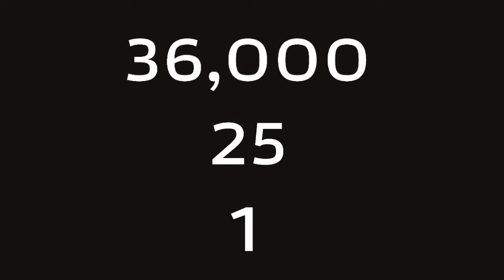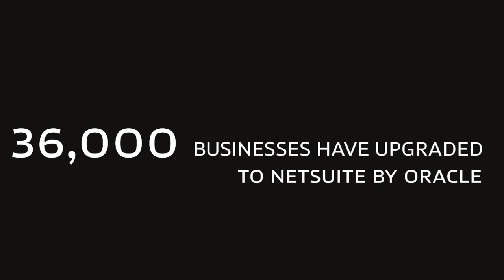What does E/acc stand for?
This week Erik sits down with Nadia Asparouhova and Bayeslord to discuss the meaning and philosophy of effective accelerationism (e/acc), the polarization and nuance in the tech industry, and much more.

➕ Check out Bayeslord and Nadia's article in Pirate Wires, 'The Ethos of the Divine Age'

We're hiring across the board at Turpentine and for Erik's personal team on other projects he's incubating. He's hiring a Chief of Staff, EA, Head of Special Projects, Investment Associate, and more. For a list of JDs, check out: eriktorenberg.com.

💰 SHOPIFY for a $1/month trial period
Shopify is the global commerce platform that helps you sell at every stage of your business. Shopify powers 10% of all e-commerce in the US. And Shopify’s the global force behind Allbirds, Rothy’s, and Brooklinen, and 1,000,000s of other entrepreneurs across 175 countries. From their all-in-one e-commerce platform, to their in-person POS system – wherever and whatever you’re selling, Shopify’s got you covered. With free Shopify Magic, sell more with less effort by whipping up captivating content that converts – from blog posts to product descriptions using AI.

NetSuite has 25 years of providing financial software for all your business needs. More than 36,000 businesses have already upgraded to NetSuite by Oracle, gaining visibility and control over their financials, inventory, HR, eCommerce, and more. If you’re looking for an ERP platform head to NetSuite and download your own customized KPI checklist.

X / TWITTER:
@eriktorenberg (Erik)
@bayeslord (Bayeslord)
@nayafia (Nadia)
@moz_podcast (Moment of Zen)

TIMESTAMPS:
(00:00) Episode Preview
(01:40) Understanding the Perception of E/ACC
(03:14) The Impact of E/ACC on Tech Culture
(05:38) Nadia's Perspective on E/ACC
(14:30) Evolution of Tech Culture
(17:10) SPONSOR: SHOPIFY
(29:55) Influence of Elon Musk on Tech Culture
(36:35) SPONSOR: NETSUITE
(46:07) Leadership in E/ACC
(48:05) Understanding Journalistic Patterns & Social Dynamics
(48:46) Critiques of the 2010s
(49:36) Impact of Social Media
(50:40) Role of AI in Shaping the Future
(51:50) Social Impact of Technology: A Critical View
(53:44) Dichotomy of Tech: Good or Bad?
(54:42) Evolution of Web 2.0 and Its Consequences
(56:30) Future of AI and Potential Risks
(58:31) Philosophy of E/ACC
(01:27:14) The Future of E/ACC: Phase Two and Beyond

Music Licenses:
8BBAYHLW8V2R8Q7B
BDPTOCAZP7V1DTXE
4V1BGHDLXDKC1VZK